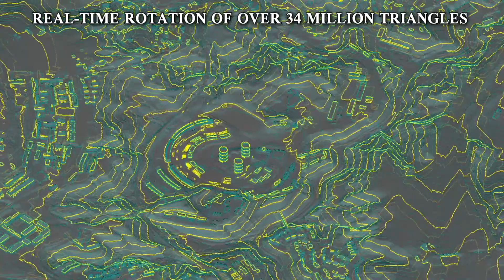STAPIL CAD: Question and Answers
Welcome to the third video on our new CAD and Mapping software, STAPIL CAD.

This video answers seven key questions we have received about STAPIL.  We look at why SmartTech developed this new software, what the software’s latest features are, how it compares to the existing package uSMART, and many more specifics about the product.

Please use the timestamps provided to navigate the video accordingly:

00:00 - Introduction
00:25 - Q1: Why did SmartTech decide to develop STAPIL CAD?
01:47 - Q2: What are these new features that were not implemented before?
02:49 - Q3: If I buy STAPIL CAD, will I be able to do everything I can currently do in uSMART and more?
03:35 - Q4: Why would SmartTech bring a product to market which may be considered as incomplete?
04:49 - Q5: What will the price be of STAPIL at the launch and thereafter?
05:18 - Q6: Please mention some specifics this product does and will do?
06:03 - Q7: What is so special about STAPIL?
06:44 - Conclusion

Please join us at our launch in Cape Town or Johannesburg, so that we can answer even more of your questions.